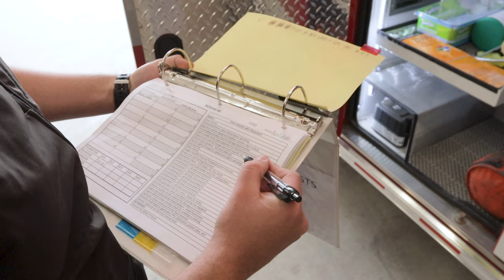The CTE Video Gateway Project - EMTs Lynn Suskey and Marco Gutierres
True Kids 1 and The Northwest Regional Educational Cooperative #2 Present

The CTE Video Gateway Project: a video series on the skilled trades
Trade Focus: EMT
featuring Coronado High School Graduates Lynn Suskey and Marco Gutierres